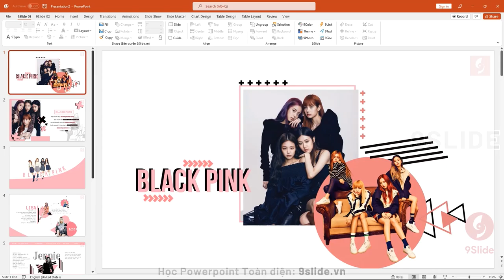BLACKPINK đẹp xuất sắc qua hiệu ứng Morph siêu mượt của Powerpoint 365 | 9Slide x Pink Venom